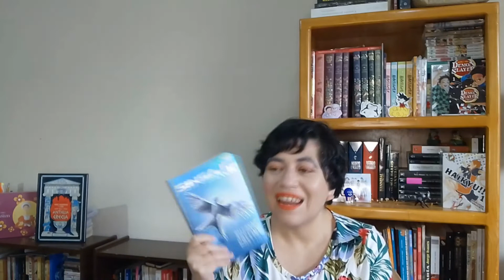Leí (por primera vez) esta famosa trilogía ll OPINIÓN CON SPOILERS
Nunca me llamó la atención en su momento de mayor fama, pero me surgió el gusanito y me eché toda la trilogía. Aquí está mi opinión sobre los libros (y un poquito de la película.

LIBROS MENCIONADOS:

* En llamas
* Sinsajo